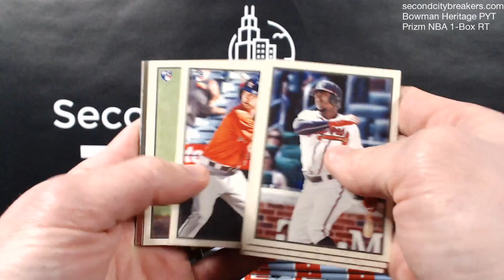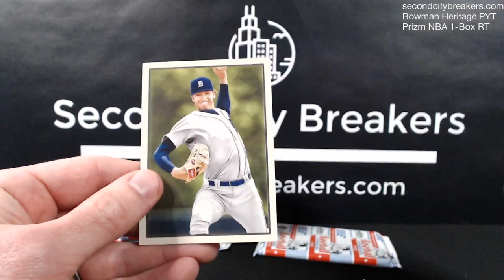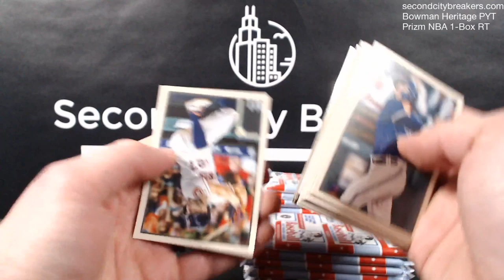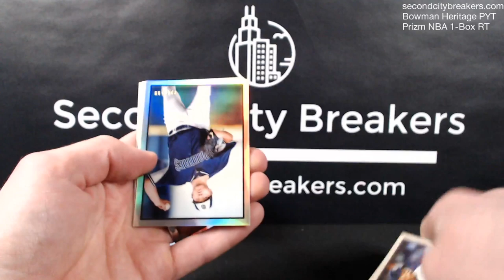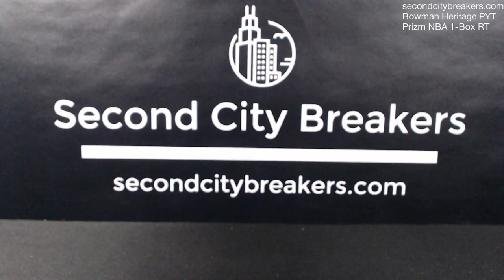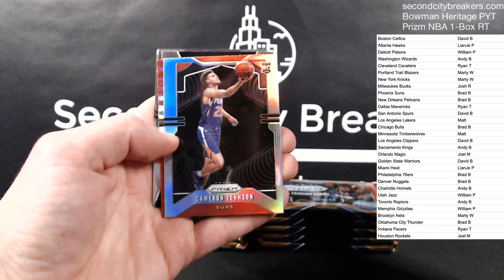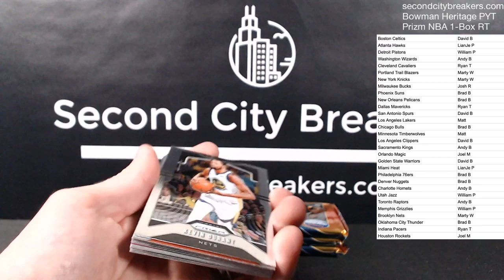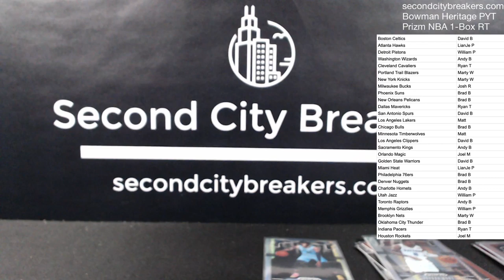Friday Breaks: 2019 Bowman Heritage + Prizm NBA (1/10)